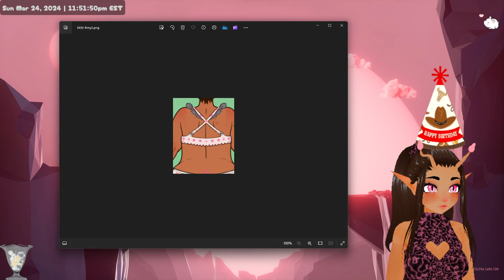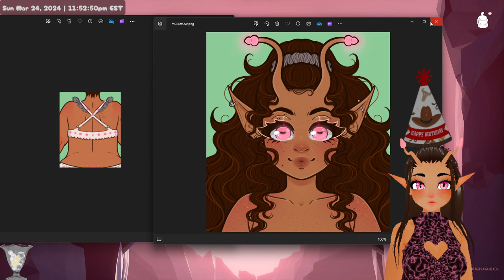Birthday Twitch VOD Part Two 3/24/24 { Alien VTuber 🛸🏩}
Twitch past broadcast streamed on March 24, 2024
My 28th Birthday 24 hour Stream! Will be in 2/3 parts
Games: Placid Plastic Duck Simulator & Minecraft
Credits on my Twitch & carrd page!
Loxi Maddox
Alien VTuber

0:00:00 - 00:21:00 Sleeping/Ducks/Talking
0:22:00 - Minecraft